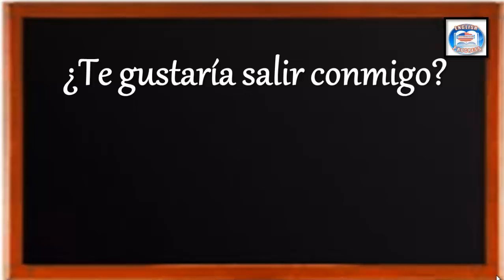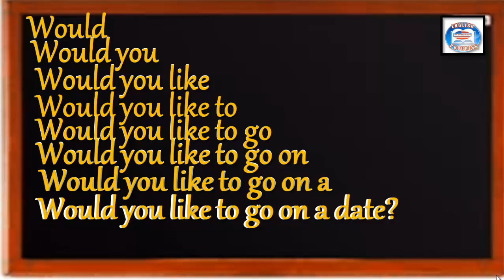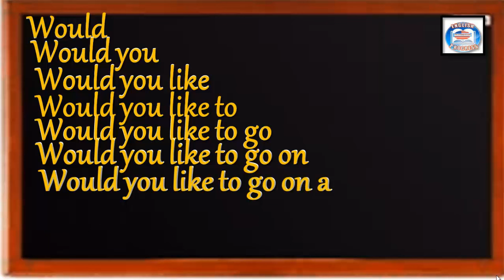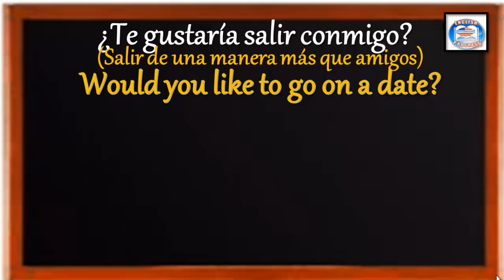👉70 ¿CÓMO SE DICE EN INGLÉS? ¿TE GUSTARÍA SALIR CONMIGO?